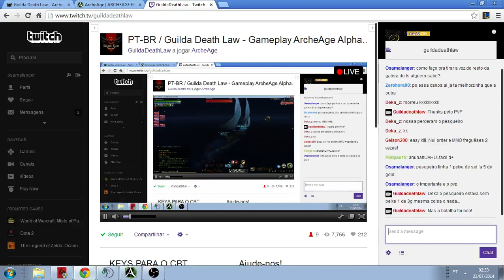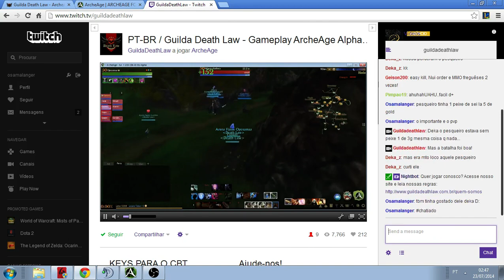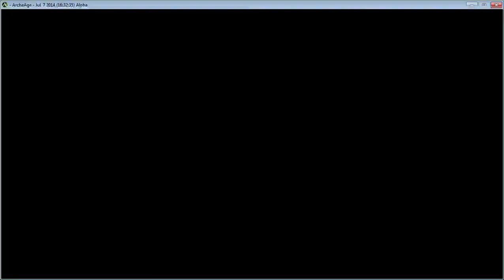Live da Madrugada by Oposama - PVP Mar, Hasla, MMO Legion mortos e Boss de Hasla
Live da madrugada by Oposama!
História: sem muito o que fazer no Alfa, após nossa reunião geral, resolvemos dar uma pirateada mas sem muito sucesso pois o mar esta vazio! Pegamos um barquinho e quando nos demos conta MMO Legion veio ajudar, o resultado vocês vejam no vídeo.

Depois fomos para Hasla, fizemos mais alguns PVPs, assistimos a uma guilda a matar o Boss de Hasla e fechamos a live quando Oposama foi comer algo e não voltou...

||== AJUDE-NOS ==||
Seja nosso patrão, ajude-nos a melhorar cada vez mais o que oferecemos para você! Ajude-nos a bater nossa meta atual!

Participe com o que puder nem que seja apenas com 1 dólar!

QUEM SOMOS?
A DL foi formada por membros que já jogam ArcheAge por quase 1 ano desde sua primeira versão coreana!  Temos um grande conhecimento sobre o jogo e sobre o que está por vir.
Junta-se a nós para que sejamos ainda mais fortes na versão Norte Americana do jogo!

NOSSOS OBJETIVOS
- Conquistar um ou mais castelos no continente norte!
- Crescer e nos fortalecer em grupo.
- Dominar os mares tanto PVP quanto PVE.
- Construir fortes alianças com guildas de nosso continente!
- Criar famílias fortes voltadas para o PVP e assim tornar a guilda competitiva em eventos massivos...

REGRAS & RECRUTAMENTO
Quer saber mais sobre nossas regras e sobre recrutamento, visite:

GUIAS / DATABASE
Acesse nosso guia sobre ArcheAge, muita informação interessante...

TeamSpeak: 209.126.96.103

Comente, curta e compartilhe!